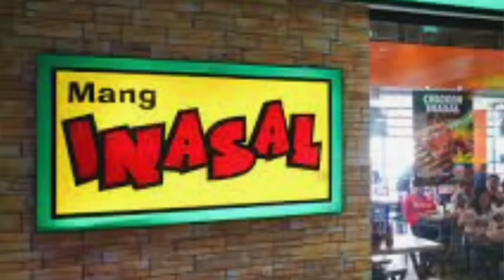🇵🇭 Everyday Life in Dumaguete!